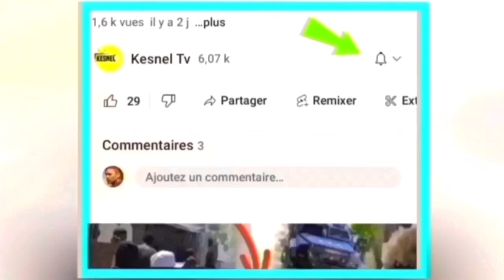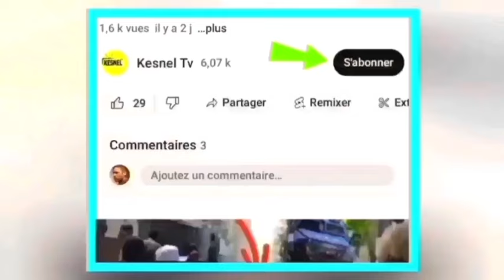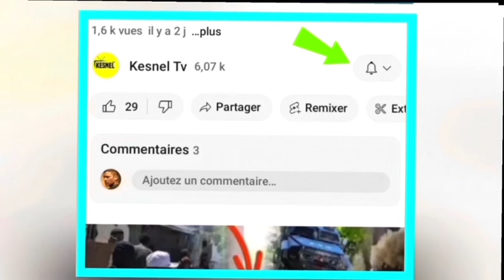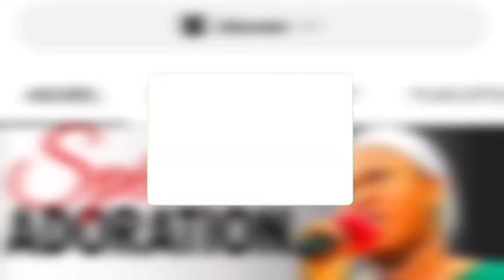nouvel cho cho 2fevrier 2024 jwet la gate potoprens tet anba guy phillipe moise jn charle jete ariel